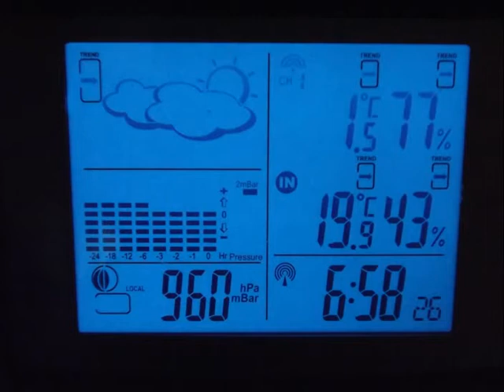HAARP and the change of the mental Constitution - WeatherKojote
HAARP und der Wandel der seelischen Verfassung

Gestern hatten wir goldene Herbststimmung.
Heute war es eher altrosa. Und dann kamen die Nadelstreifenanzüge.
Was dann passierte war definitv außergewöhnlich.
Und das sind Fakten,
weil ich es schon länger beobachte in diesem Zusammenhang.
Die Zeitspanne der gezeigten Aufnahmen beträgt 77 Minuten ab Sonnenaufgang.

HAARP and the change of the mental Constitution

Yesterday, we had Golden Autumn mood.
Today, it was rather old rose. And then came the pin-striped suits.
What then happened was definitely unusual.
And these are facts, because I'm already watching it in this context.

The time of the recordings is 77 minutes from sunrise.
because I'm already watching it in this context.